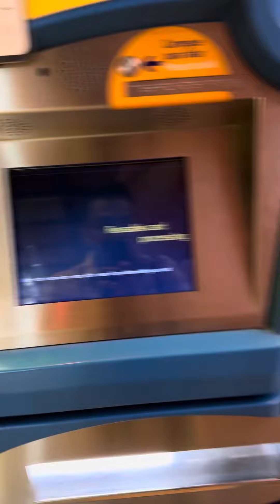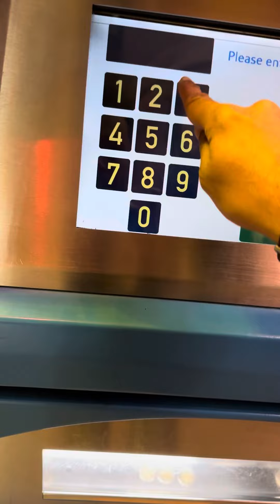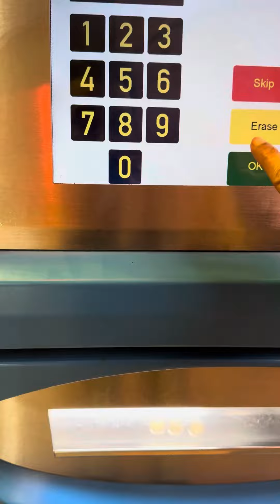How to Recharge metro card in Portugal | Portugal Lisbon Metropolitan card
It’s easy to recharge metro card in Portugal and only in 40 Euro you can travel all Lisbon